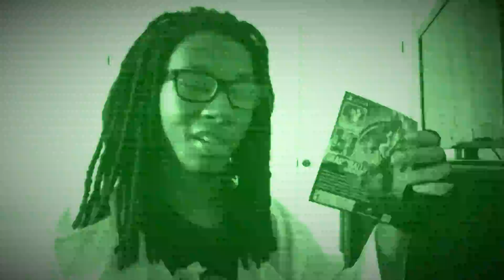Professor Alpha #8 "The YT Ghost Hunter"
It's not halloween, but the Professor's on the hunt for a certain YouTuber of the modding community.